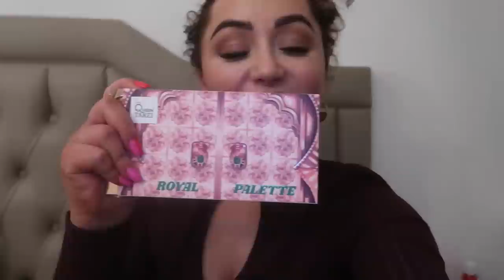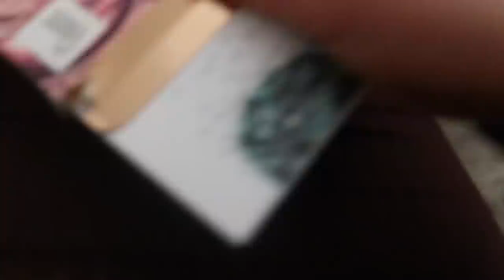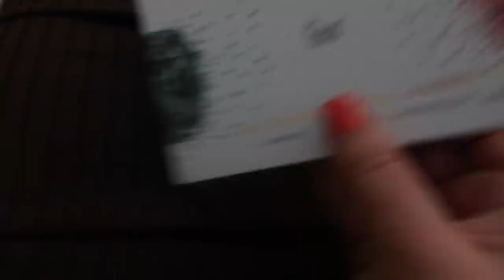QUEEN TARZI EVENT - VLOG 246